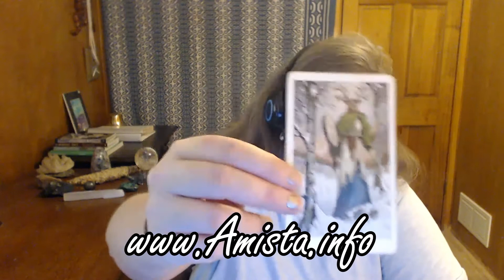Messages for Marie